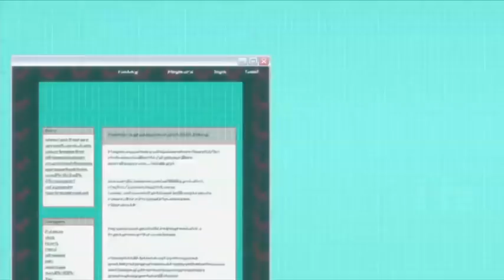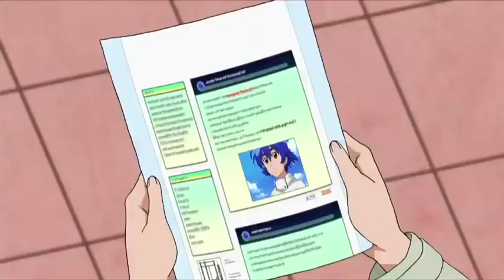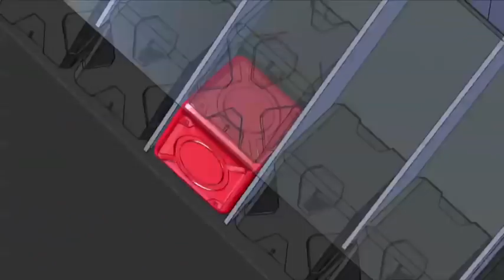B-Daman Crossfire Ep16:Calling All New B-Shots!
The popularity of B-Daman is growing and Saiga holds another event at the amusement park. Riki and the other B-Shots agree to help teach other kids about the game.